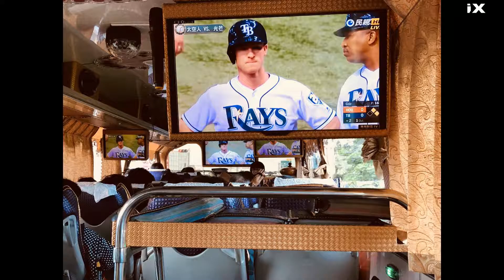2018錫安山及茶山二日遊iX照片竹南鎮風景團員唱日語星星知我心